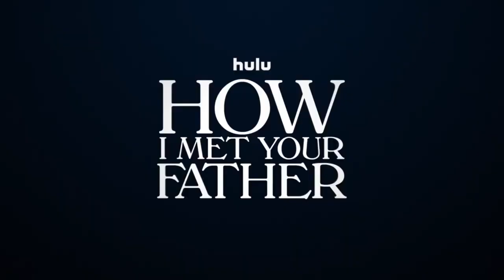How I Met Your Father Season 2 Trailer (HD)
how i met your father
Sophie and her close group of friends take on changes to their careers and love lives as they stumble into their 30’s. Figuring out life through trial and error isn't easy, but there’s nothing you can’t get through with friendship and plenty of laughs. Stream How I Met Your Father Season 2 January 24th on Hulu with new episodes streaming on Tuesdays.

ABOUT HOW I MET YOUR FATHER:
In the near future, Sophie is telling her son the story of how she met his father: a story that catapults us back to the present where Sophie and her close-knit group of friends are in the midst of figuring out who they are, what they want out of life, and how to fall in love in the age of dating apps and limitless options. Starring: Hilary Duff, Christopher Lowell, Francia Raisa, Suraj Sharma, Tom Ainsley, Tien Tran.